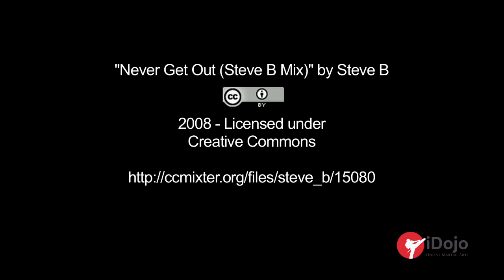What is iDojo?